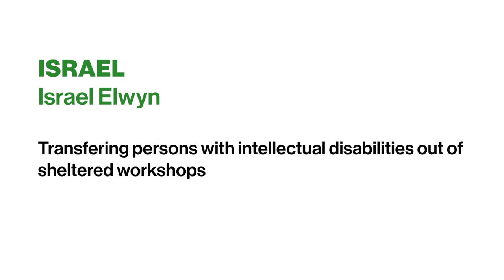Israel Elwyn: Transitional Programmes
Israel Elwyn has launched two programmes in 2015 to move people with intellectual disabilities into the mainstream labour market. ‘Future Direction’ is aimed at individuals who have been working in sheltered workshops for many years, while ‘Creating a Future’ is aimed at high school students.